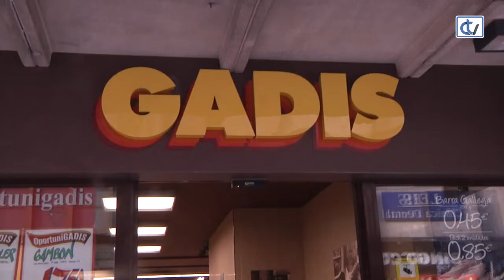Recogida de leche para menores necesitados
Con el fin del curso escolar, la Fundación Amigos de Galicia centra su labor en cubrir las necesidades básicas de las familias con menores a su cargo. Así, este sábado, en el supermercado Gadis de Montero Ríos, realizarán una recogida de leche, con el objetivo de superar los 500 litros y ayudar a 14.000 niños de toda Galicia, de los casi 200 pertenecen a Santiago y su área de influencia.